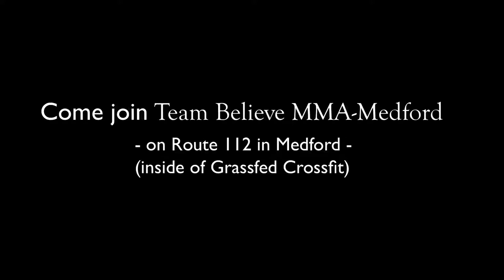Team Believe MMA - Medford, NY 1870 Route 112 inside of Grassfed Crossfit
Behind the scene's teaser of fight camp ! We offer BJJ, JUDO  ,Muay Thai and Catch Wrestling! Crossfit and a fight team! Wether you are casual,or you want to be a fighter come down and try you're free week! We are under the lineage of Mark Stan,and Joe Moreira. Coaching staff: Sensie Maria (Judo & Self Defense), The Spataro Brothers (BJJ & Catch wrestling), Omar Carrion (Mauy Thai), Jose Otero the Sleeping Giant (Kids Judo), Justin Kopf (Kid's Muay Thai), Andrew Stock (Kid's Catch Wrestling)